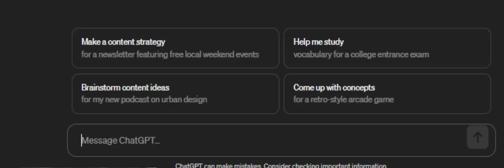ChatGPT tries to unscramble the word "GINGER"..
Credits to @flashcraft_